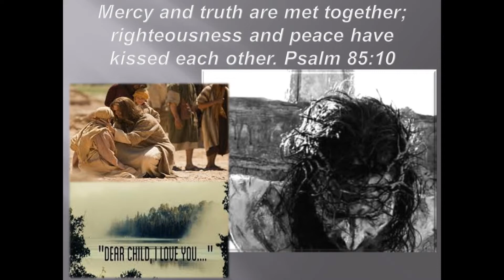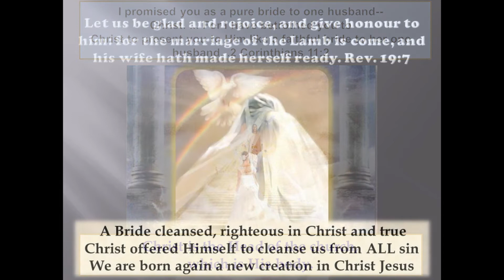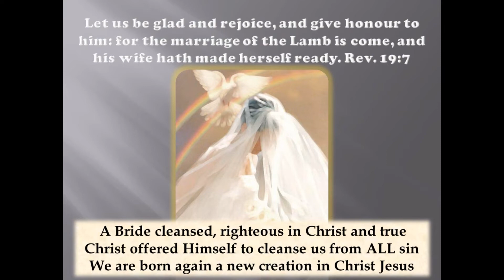Family Reunion & Homecoming - Our Eternal Love Story - ONE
You shall manifest as the sons and daughters of the King of Kings - ruling and reigning with the Son throughout all eternity. Family as ONE body in Him, the Bride and Body of Christ you will rejoice, praise and sing eternally in the fullness of Father's life and love. Can you not see that all has been set in motion for precious you? Your eternal reunion, homecoming and rebirth. You were designed in the heart of God's love - precious daughter, precious son. Beloveds rejoice and rest, all is coming to bring you forth to manifest, You shall manifest as the sons and daughters of the King of Kings - ruling and reigning with the Son - throughout all eternity
We have set in motion that which was declared and decreed
From the foundations of the earth when the Lamb was slain in your need

If you acknowledge and confess with your mouth that Jesus is Lord [recognizing His power, authority, and majesty as God], and believe in your heart that God raised Him from the dead, you will be saved. 10 For with the heart a person believes [in Christ as Savior] resulting in his justification [that is, being made righteous—being freed of the guilt of sin and made acceptable to God]; and with the mouth he acknowledges and confesses [his faith openly], resulting in and confirming [his] salvation. Romans 10:9-10 Amplified

And now let me remind you [since it seems to have escaped you], brethren, of the Gospel (the glad tidings of salvation) which I proclaimed to you, which you welcomed and accepted and upon which your faith rests, 2 And by which you are saved, if you hold fast and keep firmly what I preached to you, unless you believed at first without effect and all for nothing.3 For I passed on to you first of all what I also had received, that Christ (the Messiah, the Anointed One) died for our sins in accordance with [what] the Scriptures [foretold],4 That He was buried, that He arose on the third day as the Scriptures foretold, 1 Corinth 15:1-4